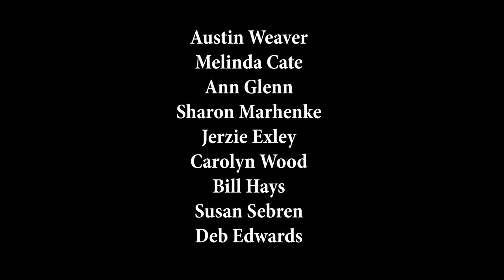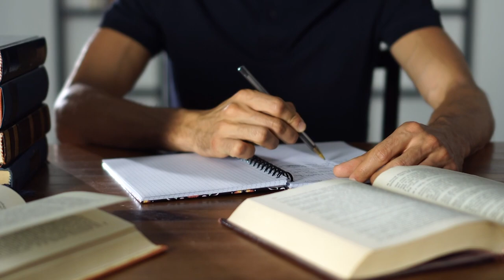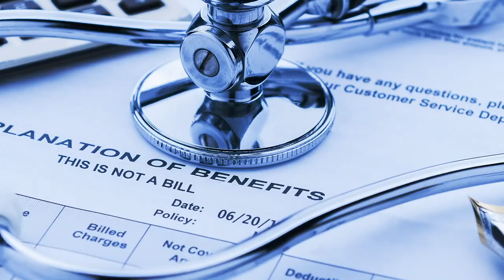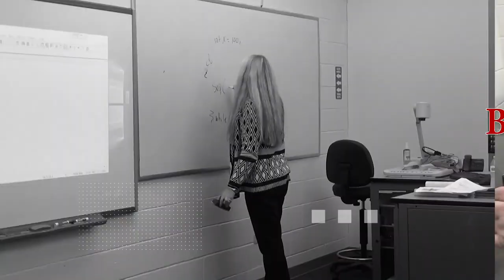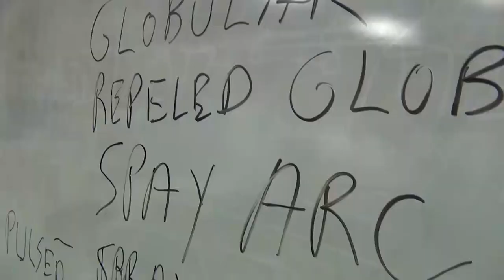UARM Valentine Choir Concert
UA Rich Mountain Valentine Concert performed by UARM Voice of the Ouachitas Choir & Mena Area Community Chorus at the Ouachita Center on the UA Rich Mountain Campus.